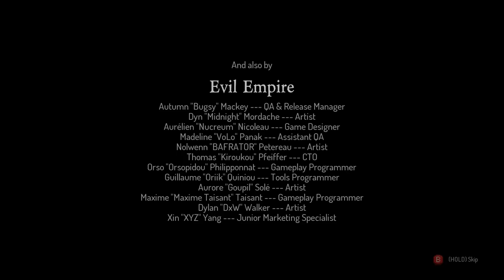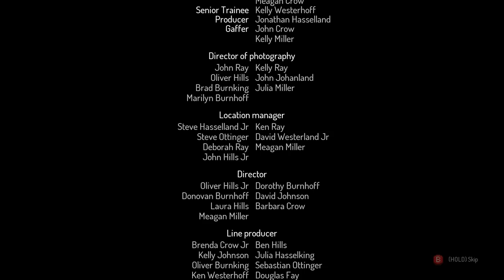[Vinesauce] Vinny - Dead Cells: Return to Castlevania DLC #1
Vinny streams Dead Cells for PC on Vinesauce!